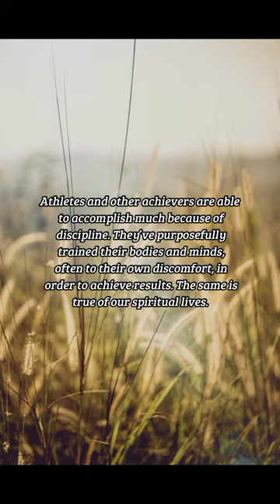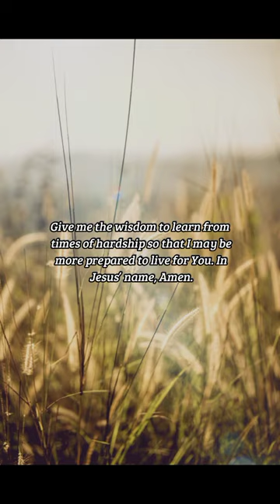BIBLE VERSE OF THE DAY - February 5, 2023 | morning prayer | Your Daily Dose of God's Word.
Now no chastening for the present seemeth to be joyous, but grievous: nevertheless afterward it yieldeth the peaceable fruit of righteousness unto them which are exercised thereby.

Hebrews 12:11

INSPIRATION:
Athletes and other achievers are able to accomplish much because of discipline. They’ve purposefully trained their bodies and minds, often to their own discomfort, in order to achieve results. The same is true of our spiritual lives. Hardships and trials are tools that God uses to discipline us, to provide spiritual training so that we may produce greater fruits of righteousness.

PRAYER:
Lord, I confess that it is my nature to seek easy paths and comfort. When hardship comes, I look for a quick solution. Help me to endure trials, Lord, for Your sake. Help me to lean on Your love and Your desire that I would grow into maturity. Give me the wisdom to learn from times of hardship so that I may be more prepared to live for You. In Jesus’ name, Amen.

us